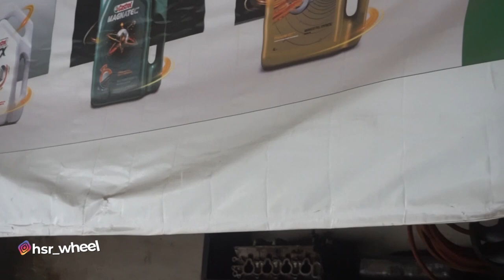Mobil teamhsr Turun Mesin ! Gimana Nasibnya ?? | Project Anja - Ep 1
Setelah dipake tempur ke segala daerah sama teamhsr , akhirnya anja ngambek juga. Ga tanggung-tanggung, harus turun mesin setengah. Langsung aja tonton.
Tertarik sama velg-velg HSR Wheel? Klik link di bawah.